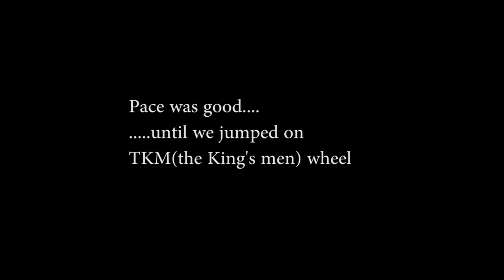Bye Bye TCR. TDC Vlog #150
Thanks for the ride Ben and sorry to ruined your zone 2 workour Francis. well the King's men's fault :)